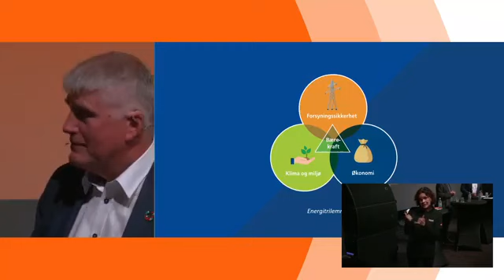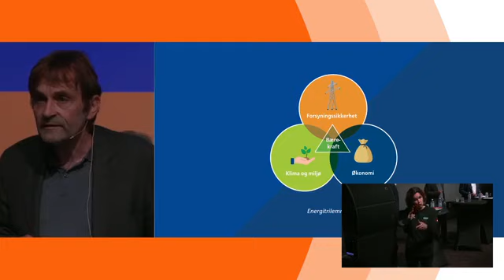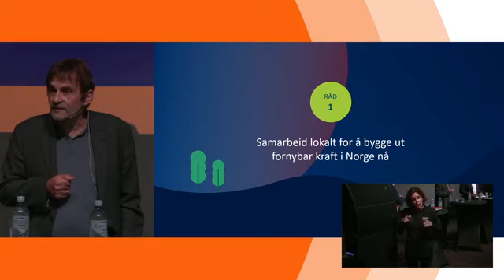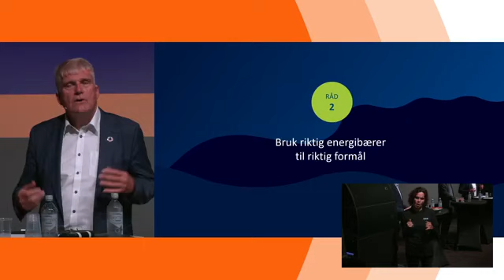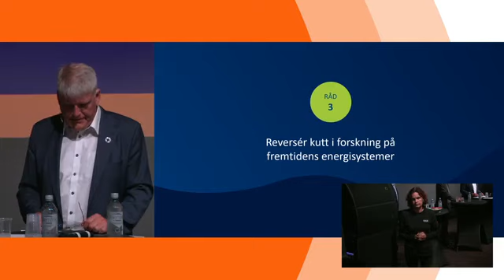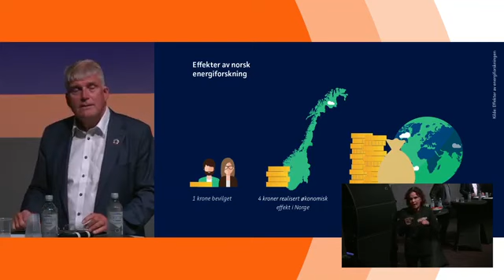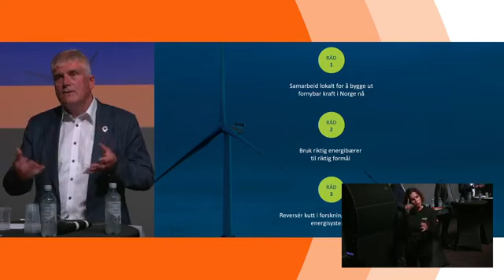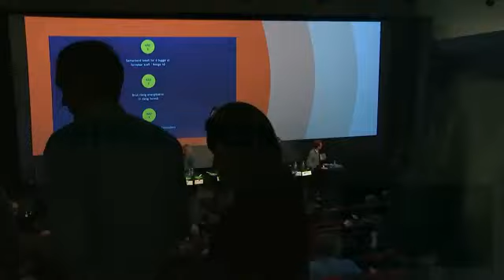Hvordan kan Norge forhindre kraftunderskudd i 2027? (opptak fra Arendalsuka 2023)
På Arendalsuka 2023 presenterte NTNU og SINTEF tre råd for hvordan Norge kan forhindre kraftunderskudd i 2027. Dette er opptaket av arrangementet. Sendingen er tegnspråktolket.

NTNU og SINTEF har samlet forskning på energiområdet og kommer med tre råd til politikere, før vi slipper interessenter og politikere til for kommentarer, debatt og samtale.

Rådene baserer seg på forskning fra forskningssentrene CINELDI, HighEFF, HydroCEN, HYDROGENi, LowEmission, NCCS, NorthWind, NTRANS og ZEN og kan lastes ned her:

Rådene ble presentert og debattert i panel med interessenter og politikere mandag 14. august 2023 på Bærekraftsscenen under Arendalsuka.

Interessent-panel:
Asgeir Tomasgard, Professor og Direktør FME NTRANS og NTNU Energy Transition Initiative, NTNU
Nils Røkke, Bærekraftsdirektør, SINTEF
Ann M. Østenby, Seksjonssjef, NVE
Gina Gylver, leder, Natur og Ungdom

Politikerpanel:
Marianne Sivertsen Næss (AP)
Sveinung Rotevatn (V)
Terje Halleland (FrP)
Robin Hansson (SV)
Edvard Kunzendorf (KrF)
Lisbeth Raanes Hansen (R)
Håvard Clementz (H)
Christopher Hermansen (MDG)

Intermission: Marte Eide Klovning, ordfører Utsira kommune

Konferansier: Stein Mortensholm, Kommunikasjonssjef SINTEF Industri